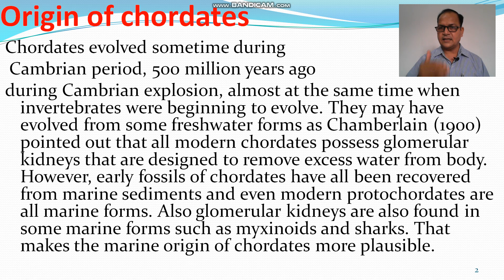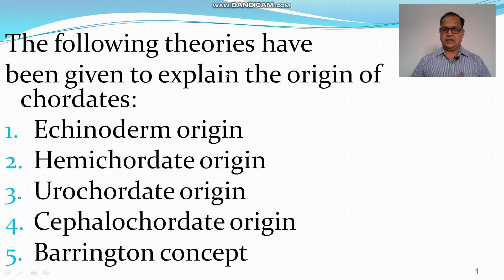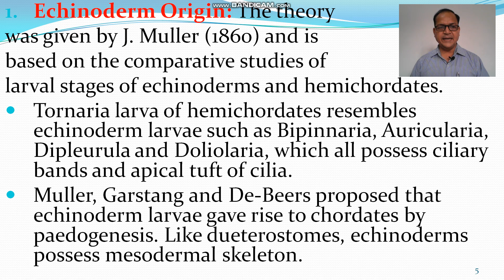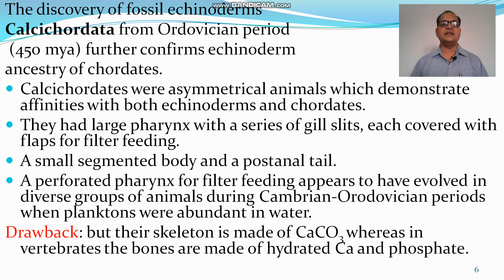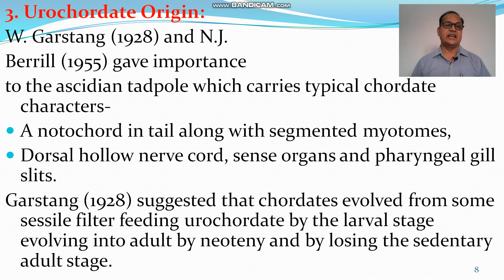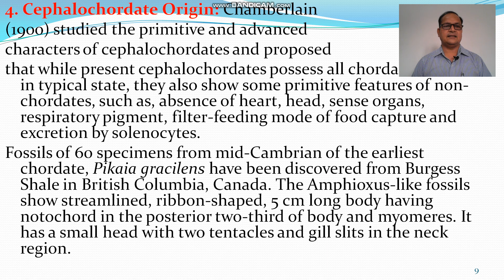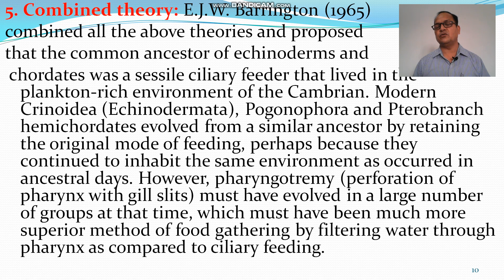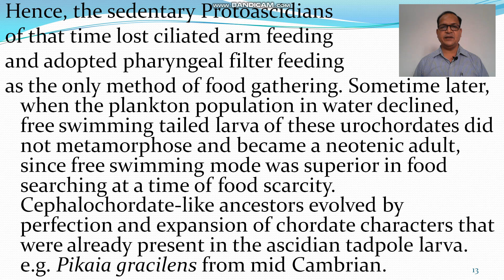Origin of chordata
Chordates evolved sometime during Cambrian period, 500 million years ago during Cambrian explosion, almost at the same time when invertebrates were beginning to evolve. They may have evolved from some freshwater forms as Chamberlain (1900) pointed out that all modern chordates possess glomerular kidneys that are designed to remove excess water from body. However, early fossils of chordates have all been recovered from marine sediments and even modern protochordates are all marine forms. Also glomerular kidneys are also found in some marine forms such as myxinoids and sharks. That makes the marine origin of chordates more plausible. The following theories have been given to explain the origin of chordates:
1. Echinoderm Origin: The theory was given by J. Muller (1860) and is based on the comparative studies of larval stages of echinoderms and hemichordates.
 Tornaria larva of hemichordates resembles echinoderm larvae such as Bipinnaria, Auricularia, Dipleurula and Doliolaria, which all possess ciliary bands and apical tuft of cilia.
 Muller, Garstang and De-Beers proposed that echinoderm larvae gave rise to chordates by paedogenesis. Like dueterostomes, echinoderms possess mesodermal skeleton.
Drawback: but their skeleton is made of CaCO3 whereas in vertebrates the bones are made of hydrated Ca and phosphate.
2. Hemichordate Origin: Romer (1959)
suggested that ancestral deuterostomes
were sedentary tentacle feeders whose mucous
 laden ciliated tentacles served to trap planktons as they were waved in water as do the modern lophophorates and pterobranch hemichordates, Cephalodiscus and Rhabdopleura. By some mutation pharyngeal gill slits evolved in these ancestors, which made the pharynx sieve-like to trap planktons as the water current passed through it. Present pterobranchs possess both ciliated arms and pharyngeal gill slits. Tornaria larva of hemichordates shows phylogenetic relationship with chordates.
3. Urochordate Origin: W. Garstang (1928) and N.J.
Berrill (1955) gave importance to the ascidian tadpole which carries typical chordate characters-
 A notochord in tail along with segmented myotomes,
 Dorsal hollow nerve cord, sense organs and pharyngeal gill slits.
Garstang (1928) suggested that chordates evolved from some sessile filter feeding urochordate by the larval stage evolving into adult by neoteny and by losing the sedentary adult stage.
4. Cephalochordate Origin: Chamberlain (1900) studied the primitive and advanced characters of cephalochordates and proposed  that while present cephalochordates possess all chordate characters in typical state, they also show some primitive features of non-chordates, such as, absence of heart, head, sense organs, respiratory pigment, filter-feeding mode of food capture and excretion by solenocytes. Fossils of 60 specimens from mid-Cambrian of the earliest chordate, Pikaia gracilens have been discovered from Burgess Shale in British Columbia, Canada. The Amphioxus-like fossils show streamlined, ribbon-shaped, 5 cm long body having notochord in the posterior two-third of body and myomeres. It has a small head with two tentacles and gill slits in the neck region.
5. Combined theory: E.J.W. Barrington (1965) combined all the above theories and proposed that the common ancestor of echinoderms and chordates was a sessile ciliary feeder that lived in the plankton-rich environment of the Cambrian. Modern Crinoidea (Echinodermata), Pogonophora and Pterobranch hemichordates evolved from a similar ancestor by retaining the original mode of feeding, perhaps because they continued to inhabit the same environment as occurred in ancestral days. However, pharyngotremy (perforation of pharynx with gill slits) must have evolved in a large number of groups at that time, which must have been much more superior method of food gathering by filtering water through pharynx as compared to ciliary feeding. Hence, the sedentary Protoascidians of that time lost ciliated arm feeding and adopted pharyngeal filter feeding as the only method of food gathering. Sometime later, when the plankton population in water declined, free swimming tailed larva of these urochordates did not metamorphose and became a neotenic adult, since free swimming mode was superior in food searching at a time of food scarcity. Cephalochordate-like ancestors evolved by perfection and expansion of chordate characters that were already present in the ascidian tadpole larva. e.g. Pikaia gracilens from mid Cambrian.